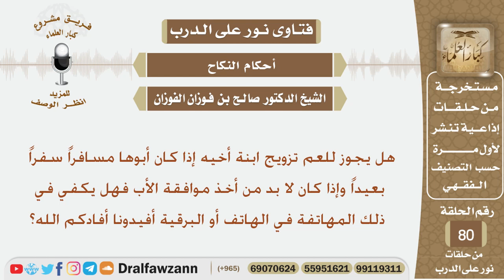هل يجوز للعم تزويج ابنة أخيه إذا كان أبوها مسافر بعيداً وهل تكفي موافقة الأب عبر الهاتف؟ شيخ الفوزان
نص السؤال:
هل يجوز للعم تزويج ابنة أخيه إذا كان أبوها مسافراً سفراً بعيداً وإذا كان لا بد من أخذ موافقة الأب فهل يكفي في ذلك المهاتفة في الهاتف أو البرقية أفيدونا أفادكم الله؟

السيرة الذاتية :
للاشتراك في قناة الشيخ صالح الفوزان

رئيس الفريق
لمشروع كبار العلماء